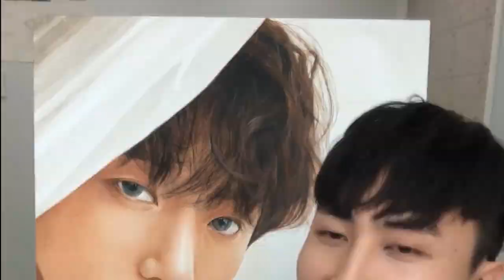기초디자인 4시간 시험 봤는데, 요즘 보조강사 무섭네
서경대학교 기출문제인 분무기, 스폰지, 호루라기로
4시간 시험보듯 시범쳐봤습니다.
우리 일로이쌤한테 피드백 잔뜩 받아봤어요